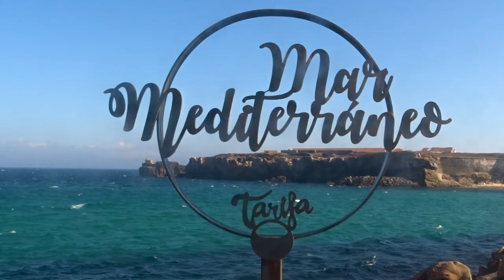Playa de los Lances en Tarifa, Cádiz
La playa de los Lances en Tarifa, desde la provincia de Cádiz, Costa de la luz, Andalucía, España.